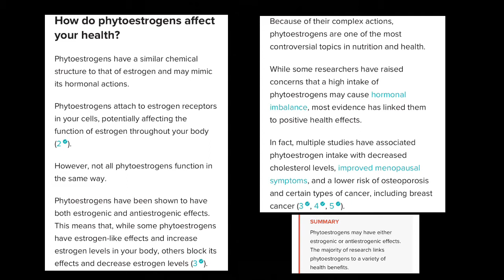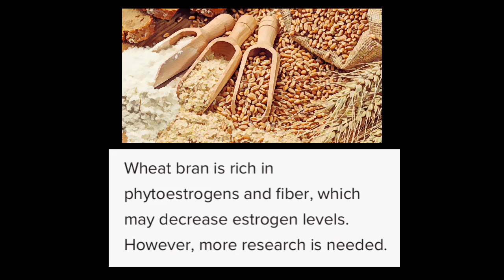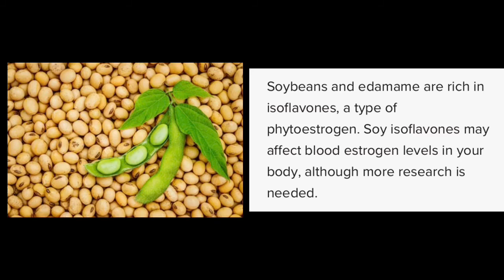FOODS HIGH IN ESTROGEN